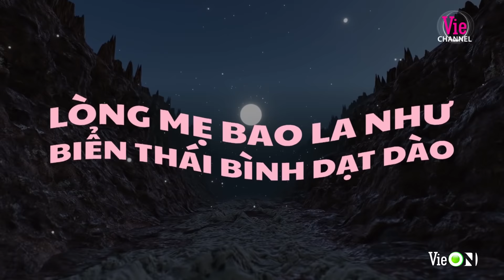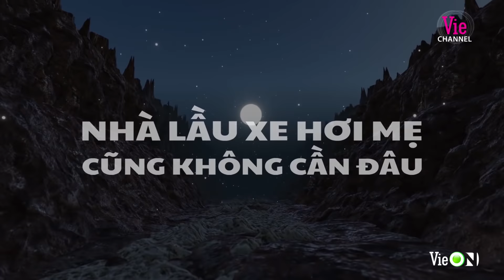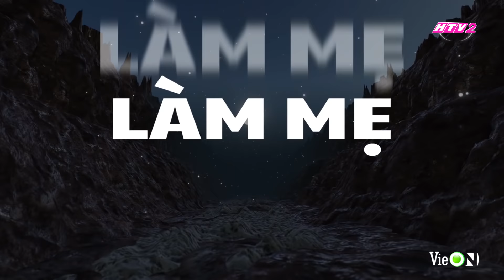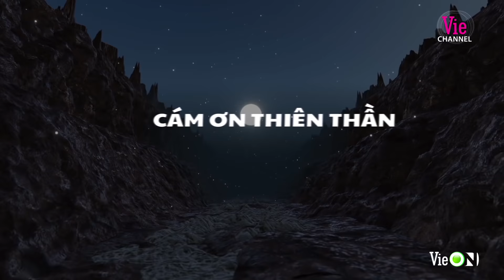J Jade - Thái Bình Dương - Team Wowy | Rap Việt - Mùa 2 [MV Lyrics]